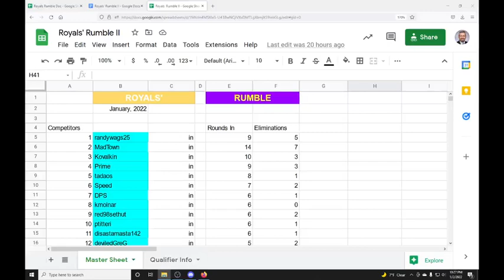MadTown Royals' Rumble II Promo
MadTown shakes and bakes in this promo!